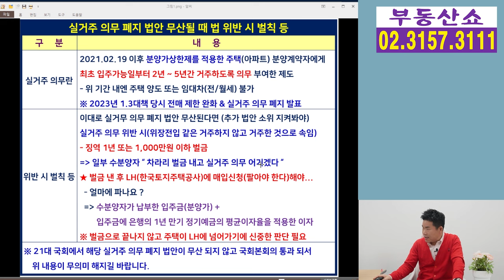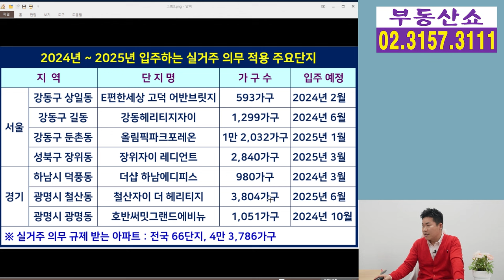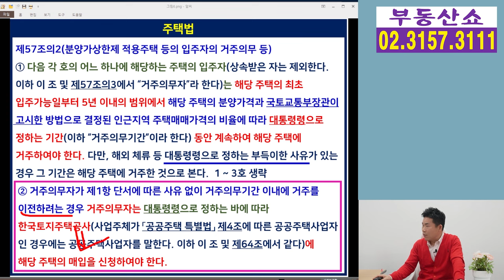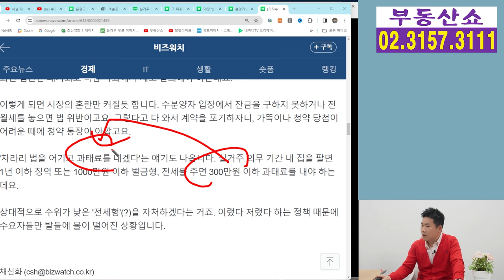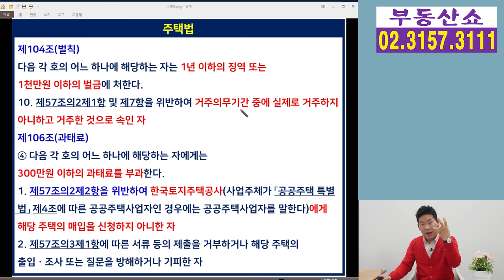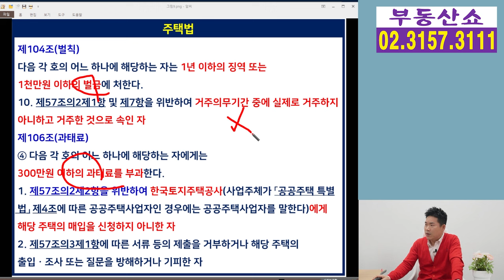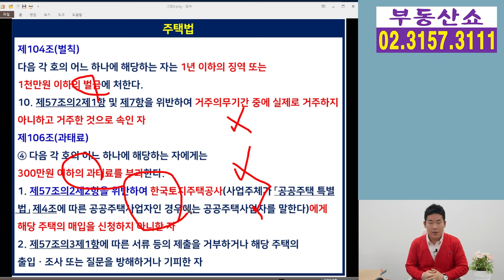물 건너간 실거주 의무 폐지! 어기면 징역 1년 또는 벌금 1,000만원에 집까지 뺏긴다고 ?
실거주 의무 폐지 법안이
사실상 물건너 가면서 차라리 법을 어기고
"벌금 1,000만원 내고 말겠다”는 얘기가
나돌고 있습니다. 그런데 정말 주의하실 것은
벌금으로 끝나지 않고
집까지 뺏길 수 있다는건데요,